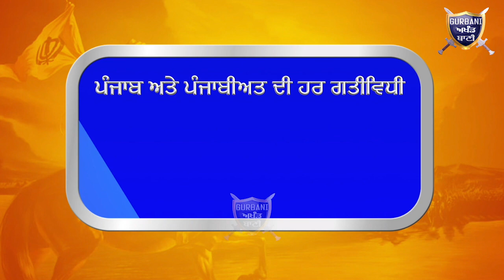ਦੇਖੋ ਅੱਠ ਦਿਨਾਂ ਤੋਂ 24 ਘੰਟੇ ਡਿਉਟੀ ਕਰਦੇ ਪੁਲਿਸ ਮੁਲਾਜ਼ਨਾ ਨਾਲ ਮੋਗਾ ਚ ਕਿਸਨੇ ਪਾਇਆ ਭੰਗੜਾ |Gurbani Akhand Bani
Must Watch Who Give A Relaxation Trip To Those Police Man Who Work so Hard Pass Eight Days Because Of The Lock Down India.